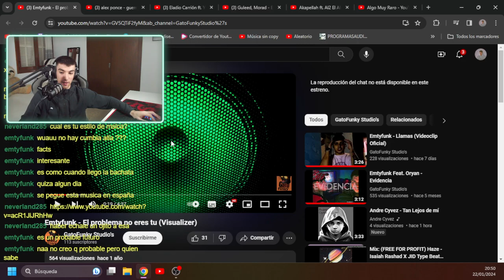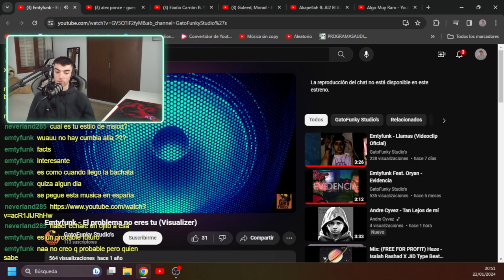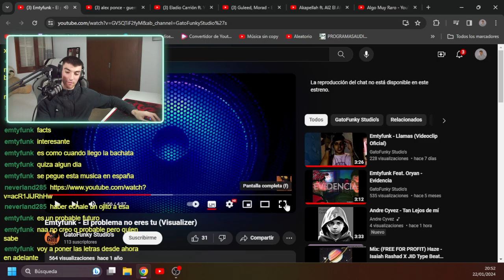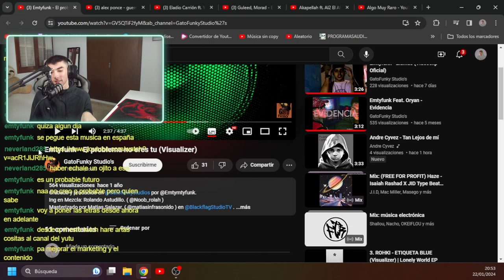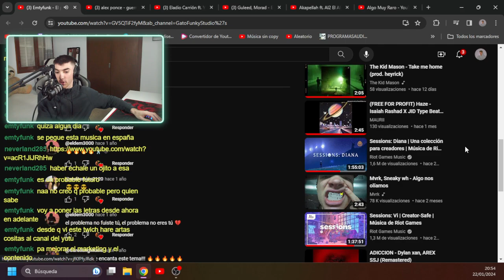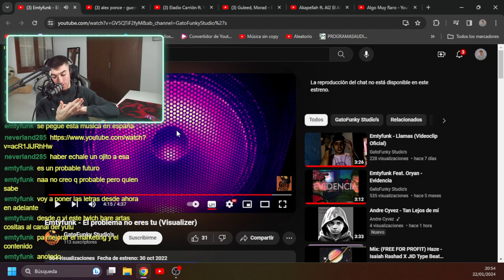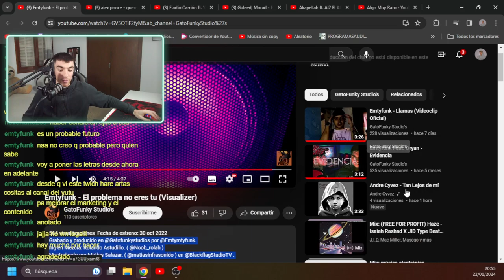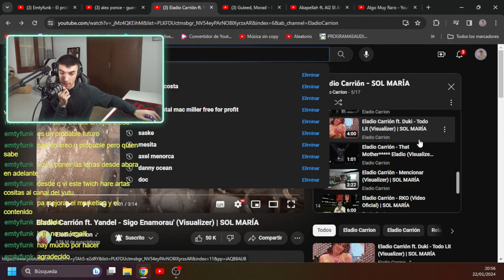AXEL-OPINIONS de Emptyfunk - El problema no eres tu